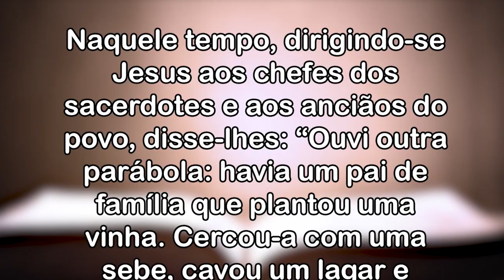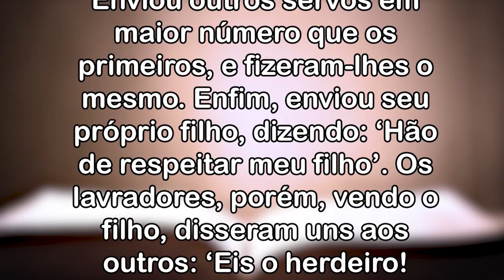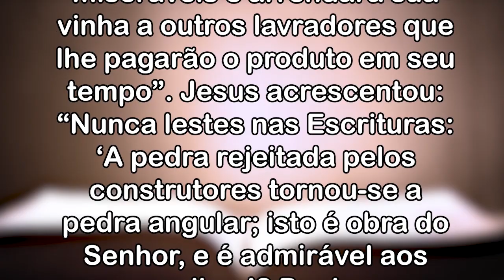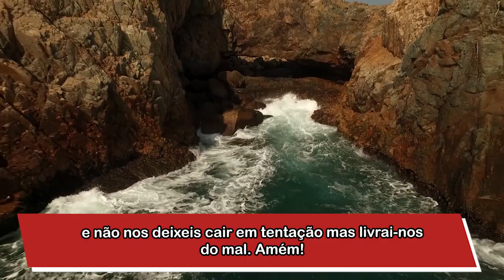Bênção da Noite! 18 de MARÇO de 2022 - Padre Robson Oliveira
Tanto na primeira leitura (que não é lida aqui nesta prece), quanto no Evangelho aqui proclamado, vemos que a inveja tem um poder  maldito tão grande que é capaz de impulsionar  a ira nos próprios irmãos de sangue, ao ponto de fazer-lhe um grande mal.
O sentimento de inveja tem sido o causador de grandes crimes por esse mundo afora, pois ela vem impulsionada pelo maldito. É possível se sentir inveja até dos nossos próprios parentes, das pessoas que progrediram mais do que nós, dos que têm talentos especiais, como dom de cantar, falar, liderar pessoas ou com outras capacidades.